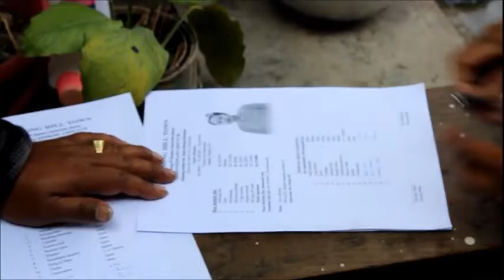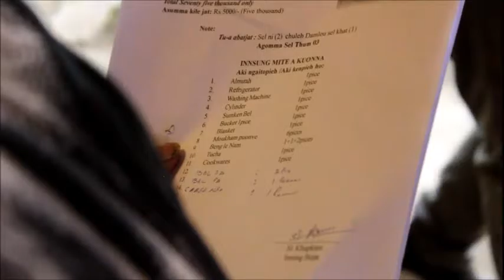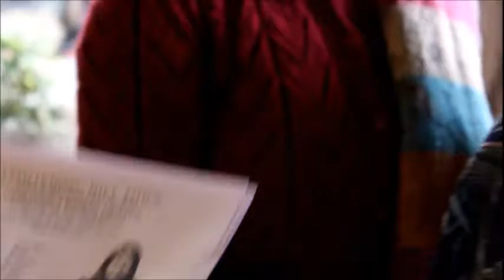Kimrose leh Chinngah Maicham kisem pieh Na (Chanu satha) . 06/03/2021 Saturday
Kimrose leh Chinngah. Maicham kisem pieh (Chanu satha) .
06/03/2021 Saturday